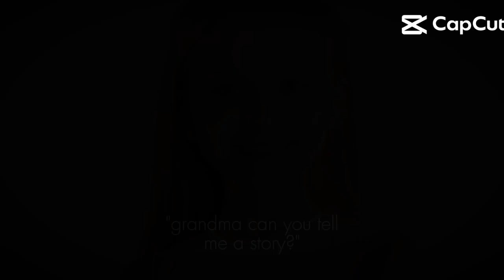Herobrine parents when their alive😢❤️